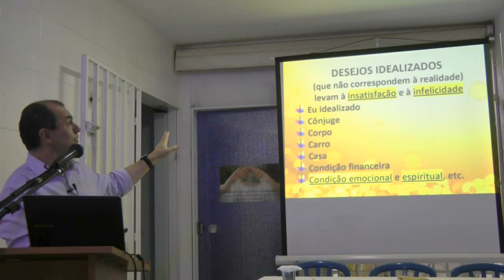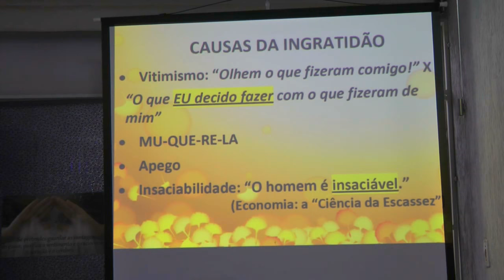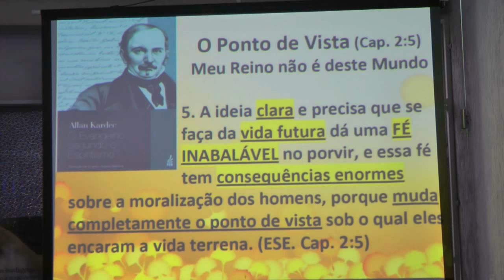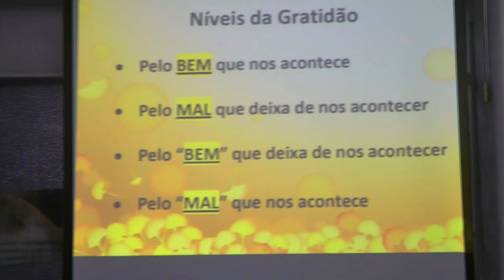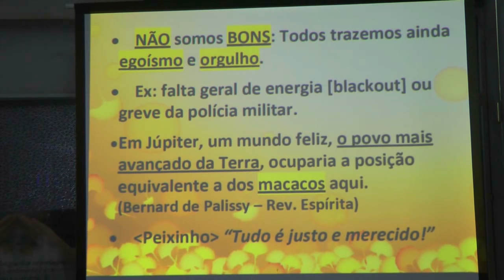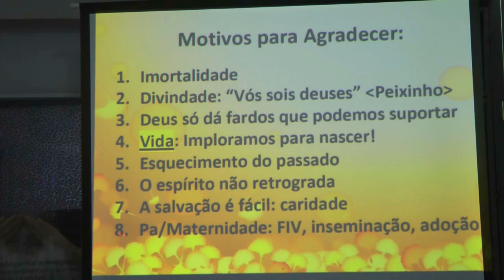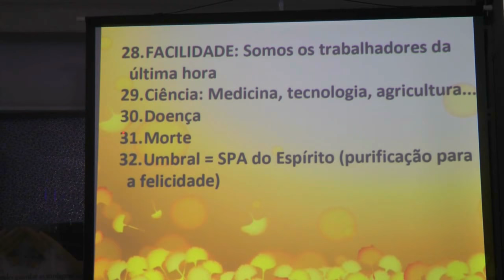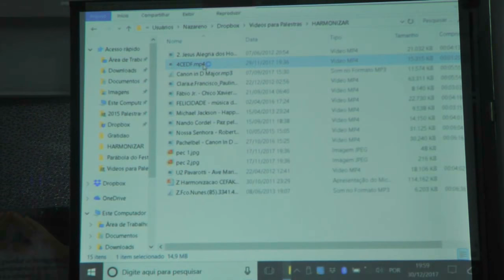Psicologia da Gratidão. Terapia da Gratidão HD Espiritismo Nazareno Feitosa 2018 Vida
Palestra Psicologia da Gratidão. Terapia da Gratidão HD Espiritismo com Nazareno Feitosa no Instituto Vida em Brasília, 2017.